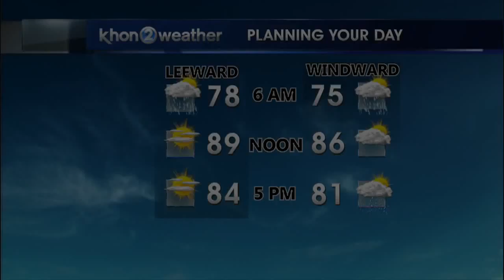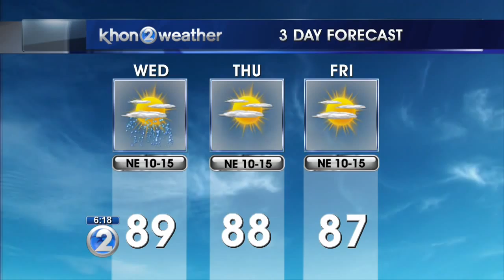KHON2 weather forecast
Trade winds continue.